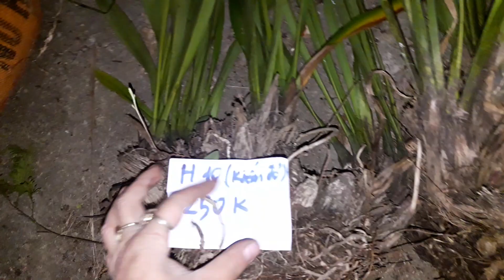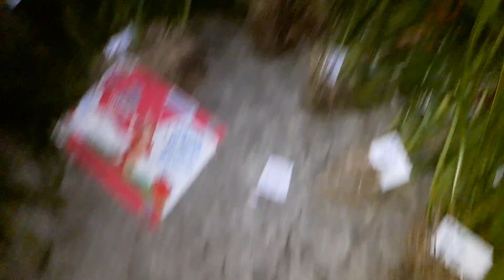Phiên 3.2 giảm giá lan rừng nghỉ têt. Trần mộng thu, hồng hoàng, đuôi công, hồ điệp rừng. 0914996482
địa lan rừng cao bằng